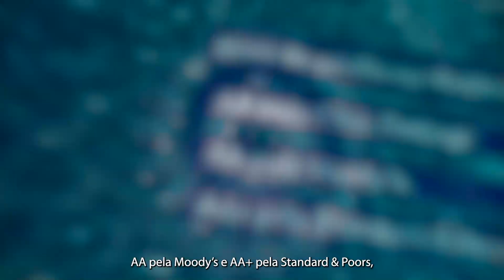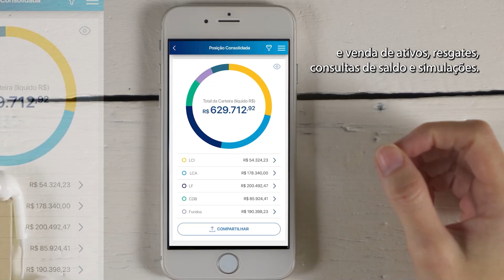Daycoval é confiável? Saiba por que somos um dos bancos mais seguros do país!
Você já ouviu falar sobre o Daycoval, se interessou por algum dos nossos investimentos, mas ainda tem dúvida se é confiável investir com a gente? Neste vídeo, vamos te contar histórias, números e fatos que vão fazer você ter certeza de que não faltam motivos para confiar no Daycoval.
Saiba como o Banco Daycoval é um dos bancos mais sólidos do Brasil e vale a pena investir.

00:00 - Introdução
00:15 - História do Banco Daycoval
1:00 - Por que é confiável investir no Banco Daycoval
1:05 - Números do Banco Daycoval
2:11 - Por que eu deveria investir com o Banco Daycoval
2:26 - Como investir no Banco Daycoval
3:03 - Entre em contato com o Banco Daycoval

De quem é o Banco Daycoval?
O Banco Daycoval tem dono?
Banco Daycoval dá pra confiar
Banco Dacoval é seguro?
Liquidez Banco Daycoval
Número de 2022 do Banco Daycoval
Banco Daycoval é o melhor banco digital do mercado
Melhores  investimentos Banco Daycoval